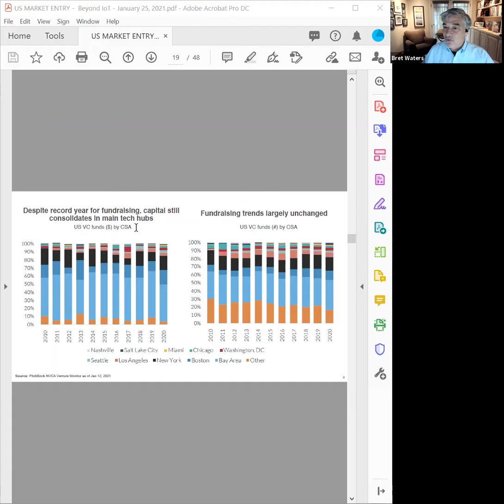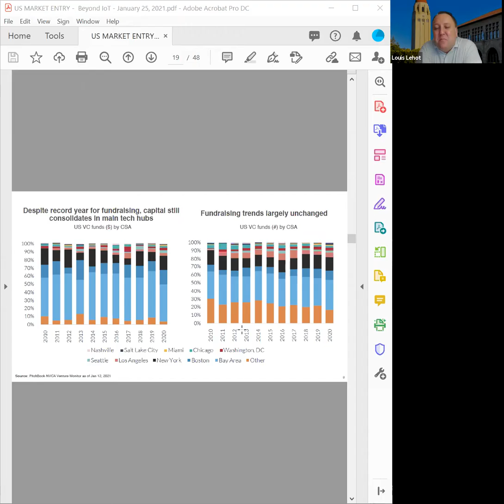Startup Venture Trends for 2021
What are the 2021 trends for startups and venture capital? We're at an unusual inflection point, as we move into a post-pandemic world, a new US administration, and more diverse capital sources than ever before. Certain sectors are poised for tremendous opportunity.

On January 28th, 2021 a leading Silicon Valley lawyer Louis Lehot, a Venture Capital investor Danielle D'Agostaro, and a startup expert who teaches entrepreneurship at Stanford Bret Waters discussed what 2021 may bring for the startup industry.

Louis Lehot, business lawyer and partner at Foley & Lardner LLP in Silicon Valley, and formerly the founder of L2 Counsel, P.C.